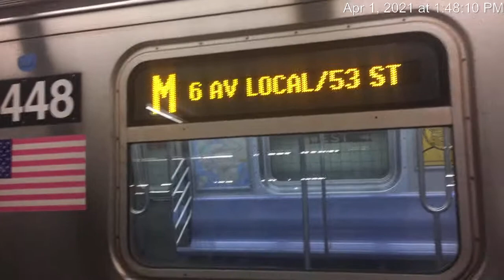A B C D E F M Train action at West fourth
Due to A damaged  track at Broadway Lafayette B and D trains for stopping on the other track at West fourth 14th St. and 23rd no Express service in both directions

Note this description is for my next video I’m just too lazy to write it